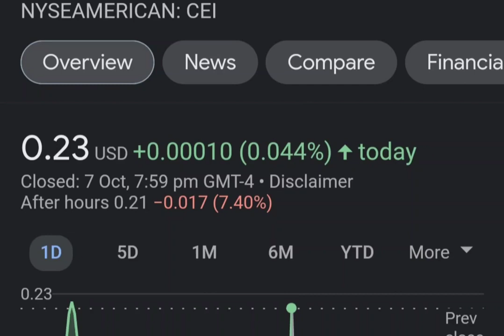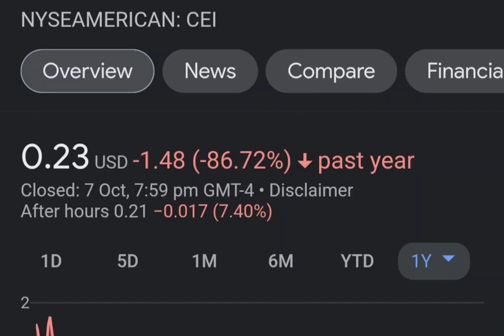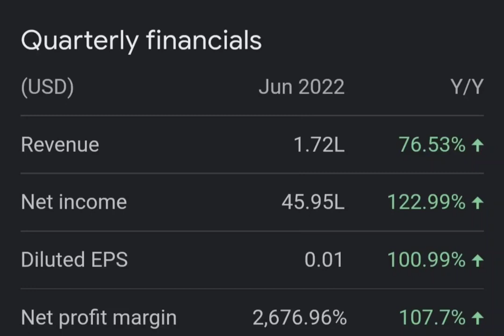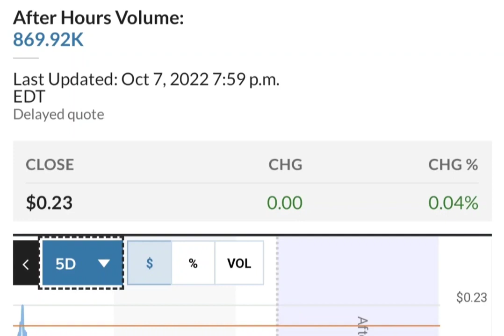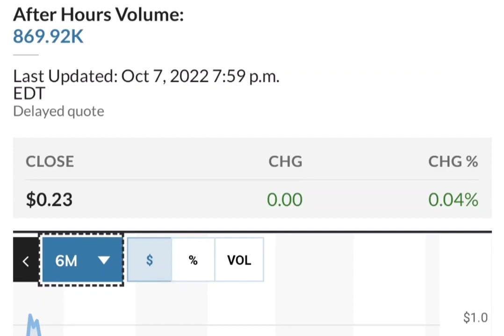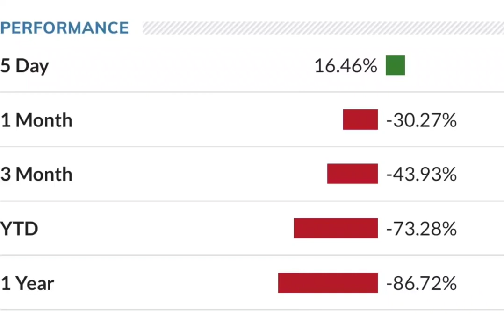THE BIG COMEBACK OF CEI SHORT SQUEEZE ! CAMBER ENERGY CEI STOCK ANALYSIS CEI SHORT SQUEEZE